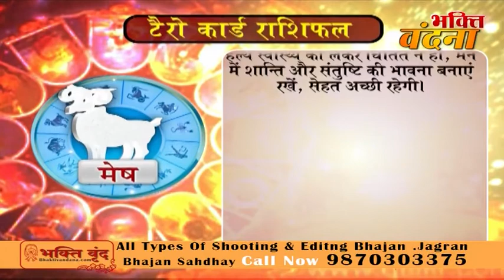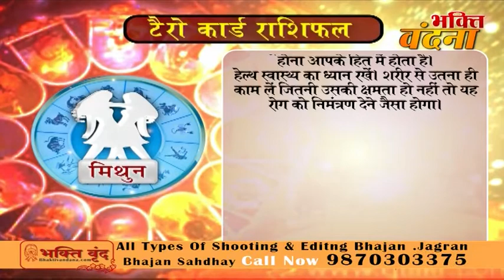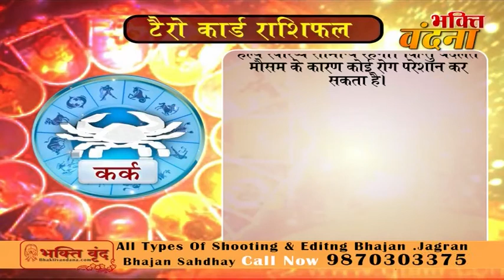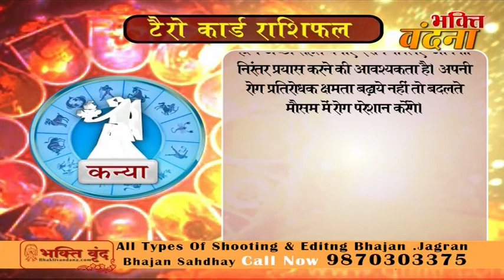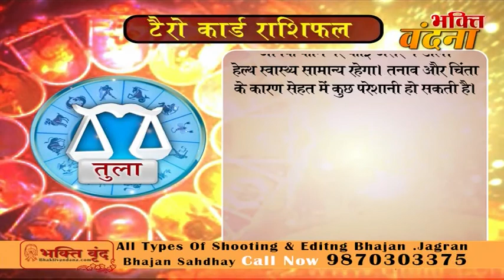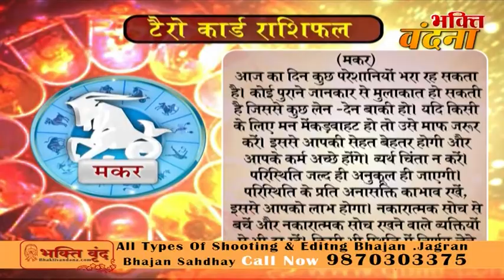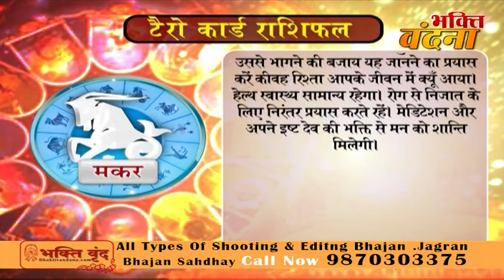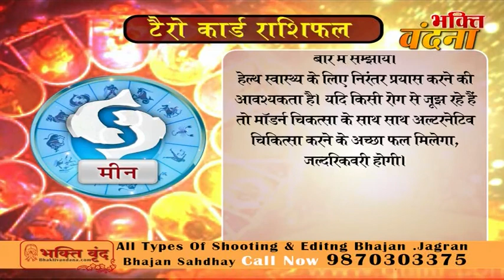Tero Card Ke Jariye Janiye, Kaisa Rahega Aapke Din 30 September DR.Y Rakhi Tarot Card Reader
Tero Card Ke Jariye Janiye, Kaisa Rahega Aapke Din 29 September DR.Y Rakhi Tarot Card Reader
Tero Card Ke Jariye Janiye, Kaisa Rahega Aapke Din 28 September DR.Y Rakhi Tarot Card Reader
Tero Card Ke Jariye Janiye, Kaisa Rahega Aapke Din 27 September DR.Y Rakhi Tarot Card Reader
Tero Card Ke Jariye Janiye, Kaisa Rahega Aapke Din 26 September DR.Y Rakhi Tarot Card Reader
Tero Card Ke Jariye Janiye, Kaisa Rahega Aapke Din 25 September DR.Y Rakhi Tarot Card Reader
Tero Card Ke Jariye Janiye, Kaisa Rahega Aapke Din 24 September DR.Y Rakhi Tarot Card Reader
Tero Card Ke Jariye Janiye, Kaisa Rahega Aapke Din 23 September DR.Y Rakhi Tarot Card Reader
Tero Card Ke Jariye Janiye, Kaisa Rahega Aapke Din 22 September DR.Y Rakhi Tarot Card Reader
Tero Card Ke Jariye Janiye, Kaisa Rahega Aapke Din 20 September 2017
Tero Card Ke Jariye Janiye, Kaisa Rahega Aapke Din 17 September 2017
Tero Card Ke Jariye Janiye, Kaisa Rahega Aapke Din 15 September 2017
Tero Card Ke Jariye Janiye, Kaisa Rahega Aapke Din 14 September 2017
Tero Card Ke Jariye Janiye, Kaisa Rahega Aapke Din 12 September 2017
Tero Card Ke Jariye Janiye, Kaisa Rahega Aapke Din 10 September 2017
Tero Card Ke Jariye Janiye, Kaisa Rahega Aapke Din 9 September 2017
Tero Card Ke Jariye Janiye, Kaisa Rahega Aapke Din 8 September 2017Tero Card Ke Jariye Janiye, Kaisa Rahega Aapke Din 6 September 2017
Tero Card Ke Jariye Janiye, Kaisa Rahega Aapke Din 5 September 2017
Tero Card Ke Jariye Janiye, Kaisa Rahega Aapke Din 4 September 2017
Tero Card Ke Jariye Janiye, Kaisa Rahega Aapke Din 3 September 2017
Tero Card Ke Jariye Janiye, Kaisa Rahega Aapke Din 2 September 2017
Tero Card Ke Jariye Janiye, Kaisa Rahega Aapke Din 1 September 2017